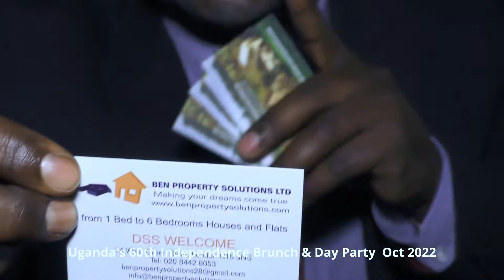Uganda's 60th Independence Day Party London Highlights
Ugandan to you by PearlChat TV celebrating youth and talent in diaspora Ugandans a generation of talent and style.